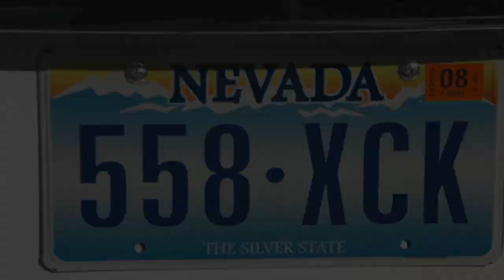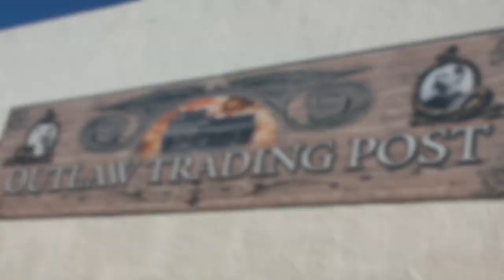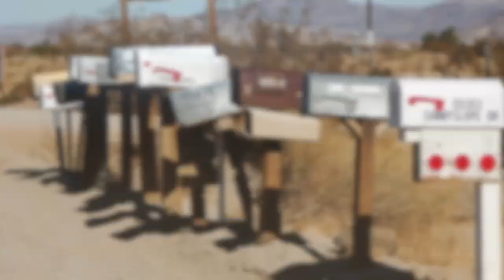Smooth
Smooth (Road Trippin' in the USA)
These are images from a travel in USA. Soundtrack is by me, thanks to GarageBand